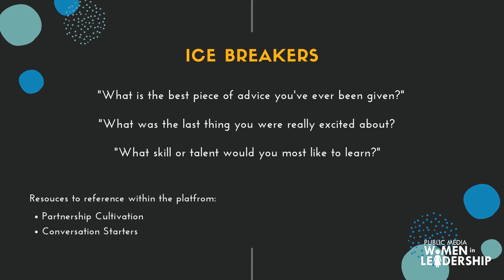PMWL Mentor Program - How to Successfully Build a Partnership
The Public Media Women in Leadership Mentor Program caters to the varying professional and leadership development journeys of women in public media through the facilitation of one on one mentoring partnerships.

In this video, we will review our suggestions for partnership cultivation:
- Ice Breakers and Conversation Starters
- Face to Face Interactions
- Building Trust